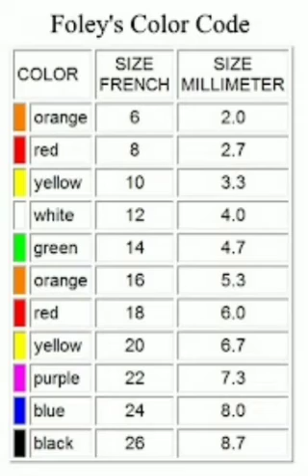Foley's catheter color code catheter number catheter size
folys catheter size according to Pt.